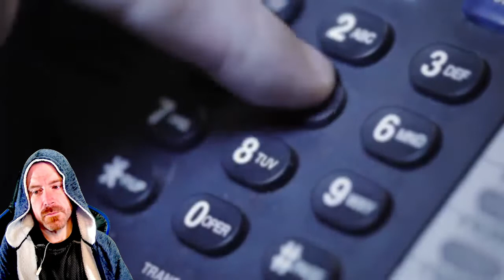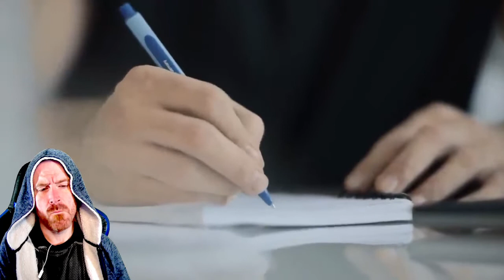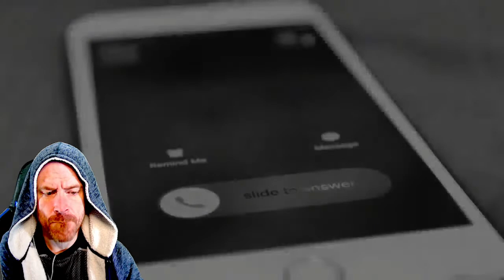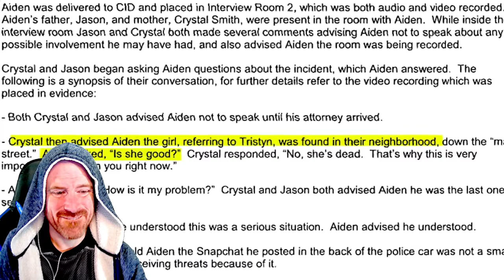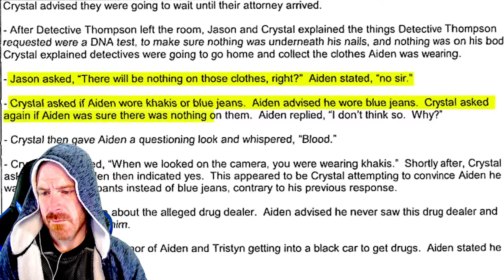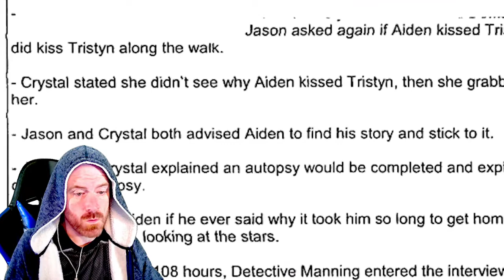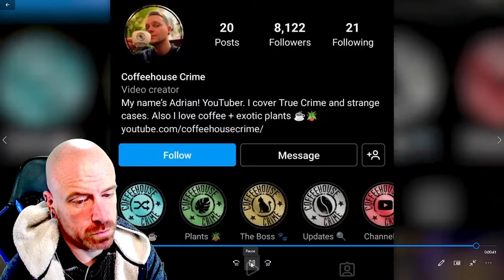Coffeehouse Crime | The Senseless Case of Tristyn Bailey (REACTION)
Coffeehouse Crime